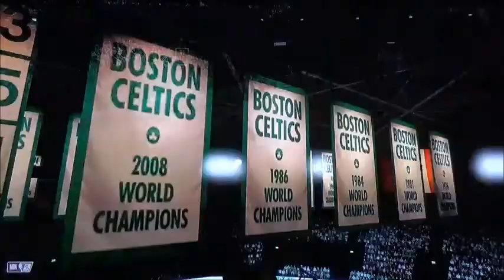Bucks vs Celtics Game 4 NBA Playoffs